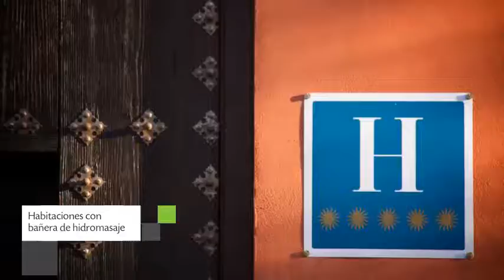Hotel Fontecruz Toledo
Fontecruz Toledo es un Hotel de categoría 5 estrellas ubicado en Plaza del Juego de Pelota, 7. Su personal estará a tu entera disposición. Este establecimiento brinda habitaciones con minibar, ducha y bañera.